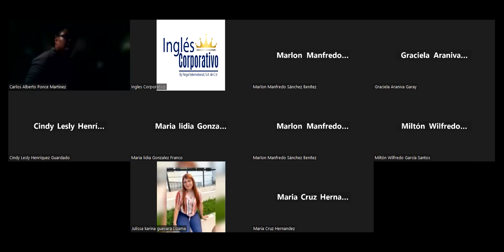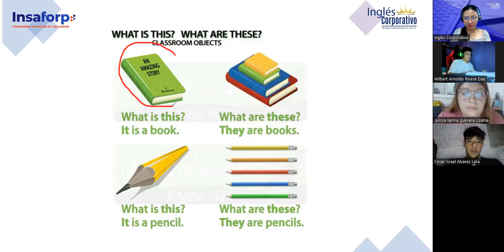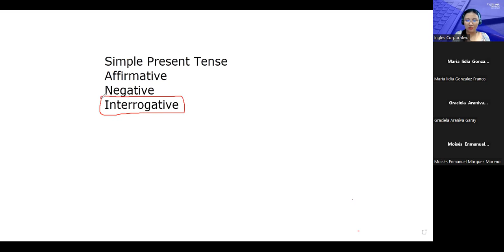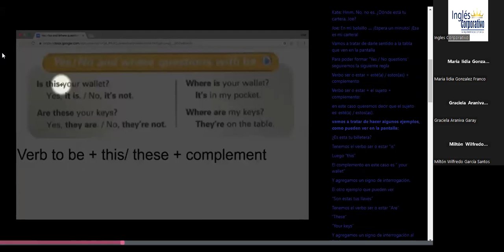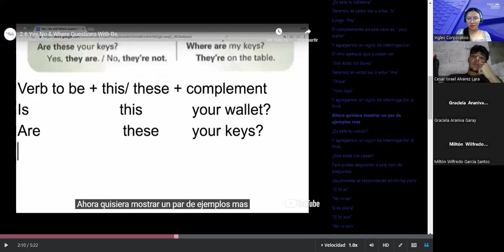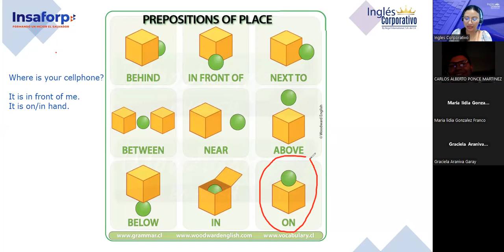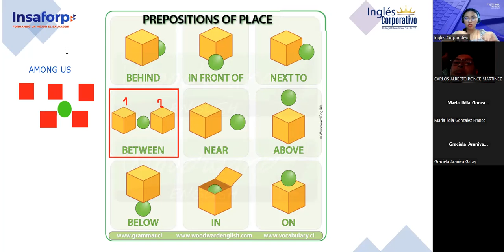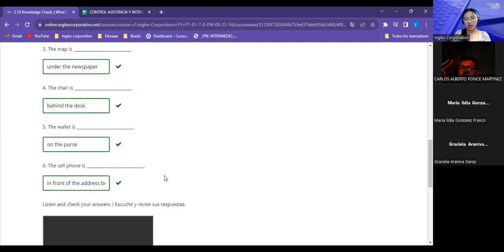Sesion 04-28/9/2023-FI-REGAL-86-Argueta- Yes / No & Where Questions with Be